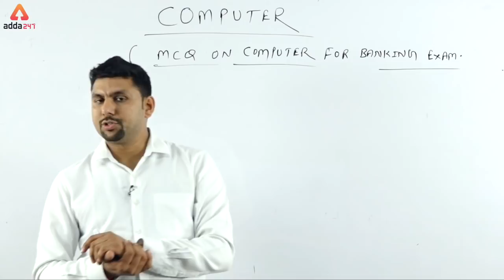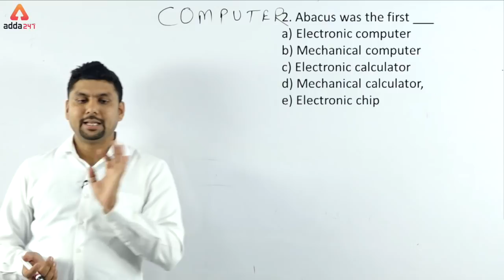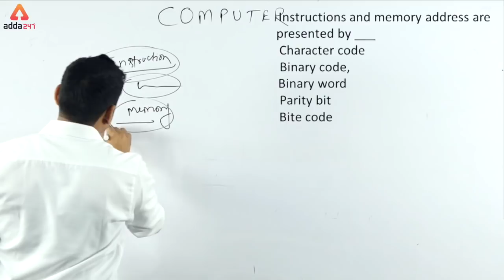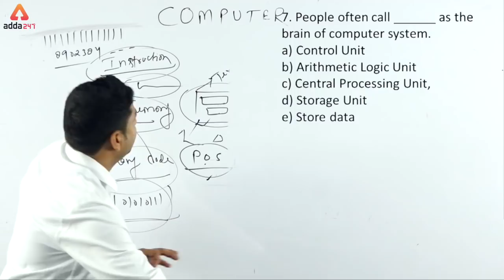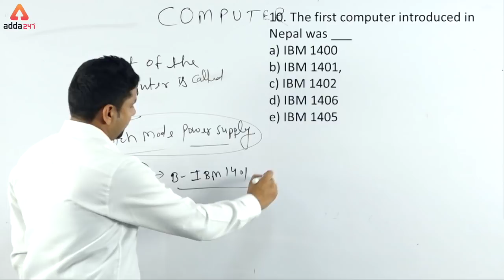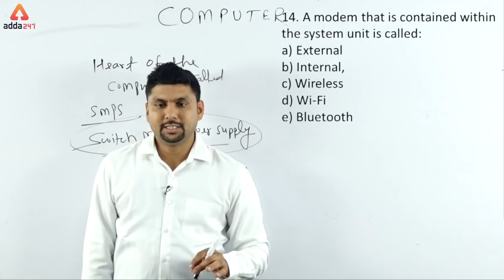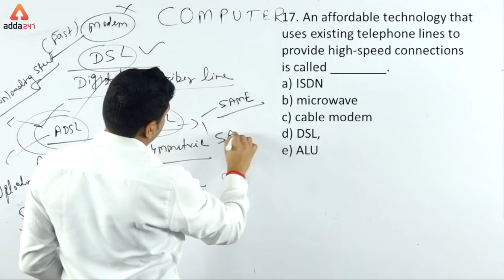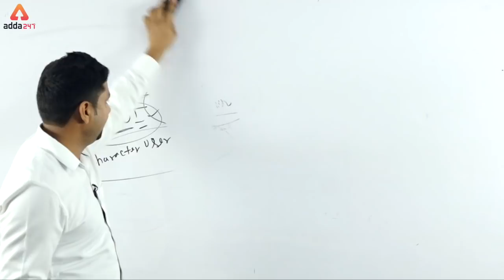Most Important MCQ on Computer Awareness For RRB PO/ SBI PO/ IBPS PO Banking Exams